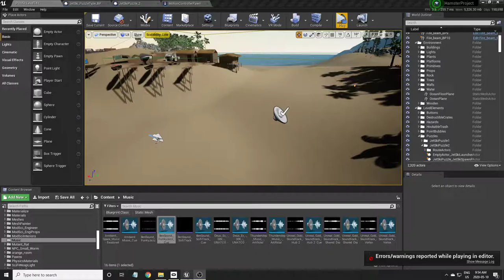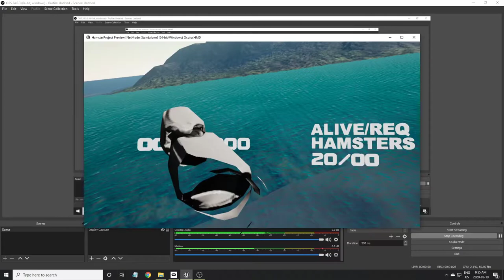UE4 - Hamster Themed Project - Jet Ski in VR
A demonstration of driving the jet ski from a 1st person perspective, utilizing motion controls that simulate holding the actual handle bars of the jet ski.